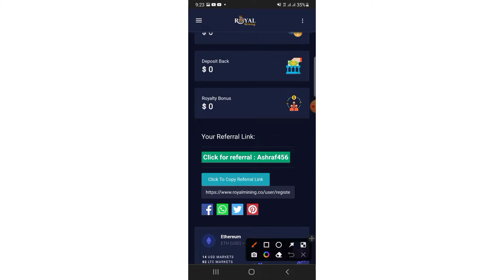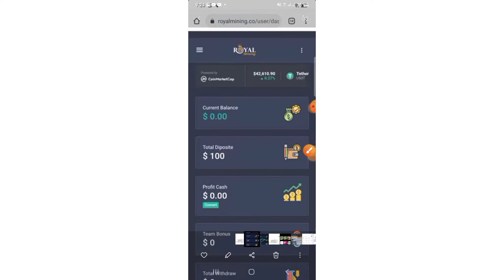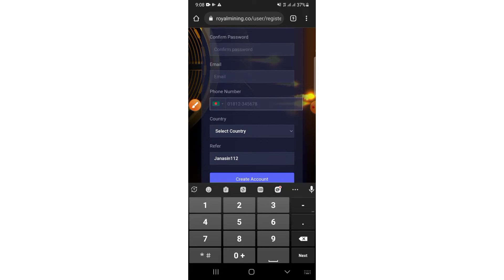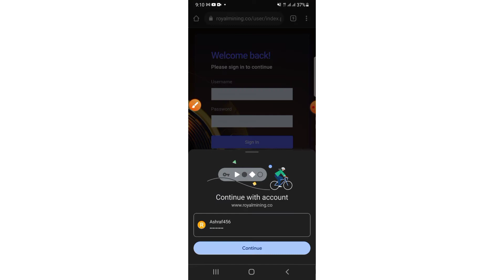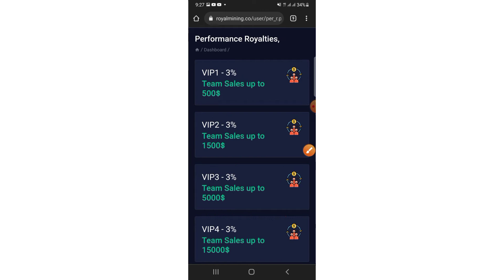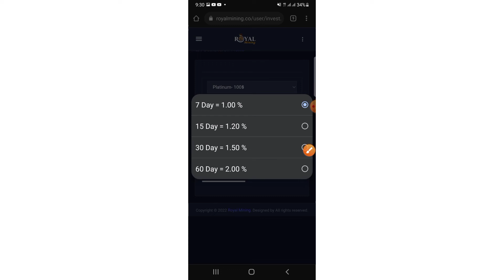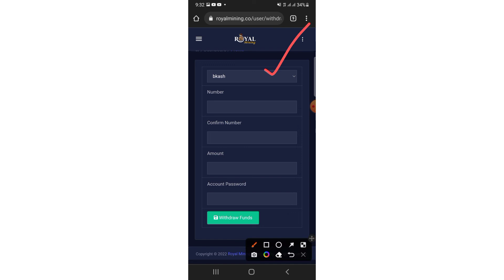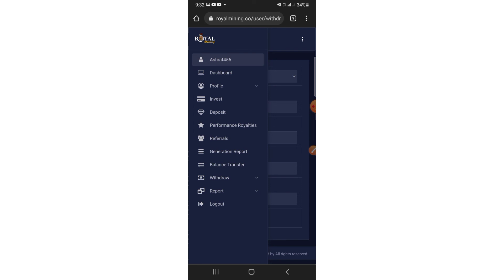বাপ রে বাপ প্রতি রেফারে ৭০০ টাকা | টিকটকের বাপ এলো প্রতিদিন ১৭০০ টাকা | New investment site 2022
যে কোন কোমার্শিয়াল প্রয়োজনে যোগাযোগঃ 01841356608( হুয়াট্স আপ / টেলিগ্রাম)
শুধু মাত্র ভয়েস বা মেসেজ।